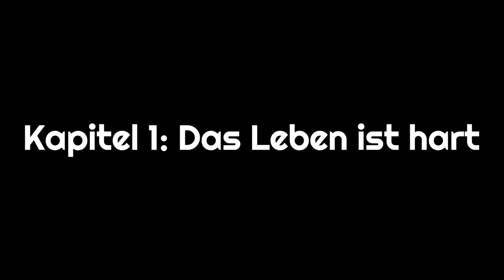Alle haben ihr Leben im Griff - nur ich nicht?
Was heißt es eigentlich, das Leben im Griff zu haben? Keine Ahnung, aber gefühlt gelingt es mir einfach nicht so richtig. Und mit dem Gefühl bin ich nicht allein.

Das Leben nicht im Griff zu haben, ist für einige nur ein Ausnahmezustand - und nur manche der pure Alltag. Gerade zu bestimmten Geburtstagen fällt uns das gerne mal auf - mit 20 oder 30 oder 40 Jahren sollte man doch bestimmte Meilensteine erreicht haben, oder?

Vielleicht, vielleicht auch nicht. Mir hilft es, meine Erwartungen herunterzuschrauben - und die Erwartungen, die übrig bleiben, wirklich konkret zu benennen. Dann kommt nämlich unter anderem dabei raus, dass die Situation auch schlimmer sein könnte.

Hast du das Gefühl, dein Leben im Griff zu haben? Falls ja, teilst du deine Tipps mit mir und anderen?